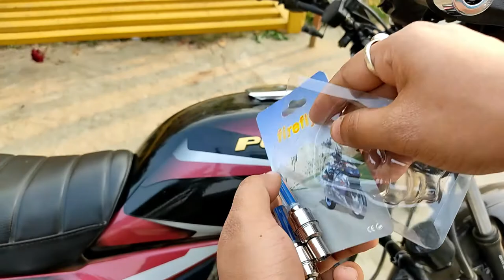Install Led Wheels Light In Bike || how to install led lights on Platina H-gear 2021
40 Pc Socket Tool Kit Socket Set(Packof40)Rs-293/-
Rear Laguage carrier Himalayan type
4 Pc LED indicaters
Custom Normal Tail Light
RX 100 Headlight